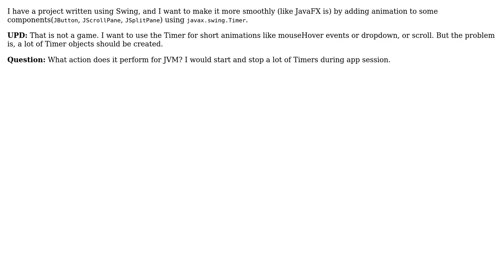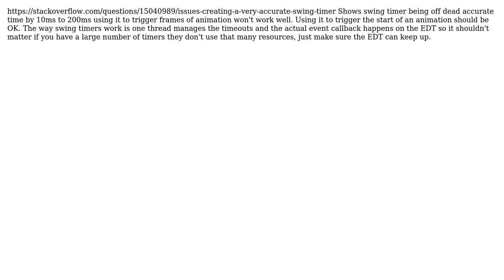Software Engineering: Animation in Swing (3 Solutions!!)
Software Engineering: Animation in Swing

With thanks & praise to God, and with thanks to the many people who have made this project possible! | Content (except music & images) licensed under CC BY-SA | Music | Images & others | With thanks to user stonemetal user SeniorJD user Frecklefoot user Andrew Butenko and the Stack Exchange Network Trademarks are property of their respective owners. You are responsible for your own actions.